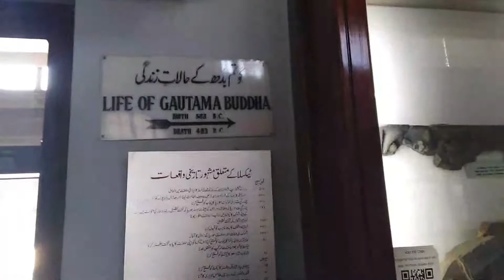Taxila Museum inside documentary of Stupa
In this video you will see the amazing taxila museum inside documentary with the story of bride mujasma of stupa. So don't miss any step in the video till the end.